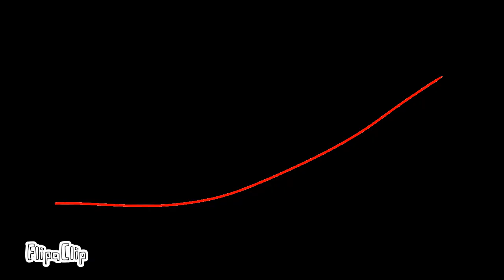Tag you're it ( no music )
FlipaClip - Tag you're it